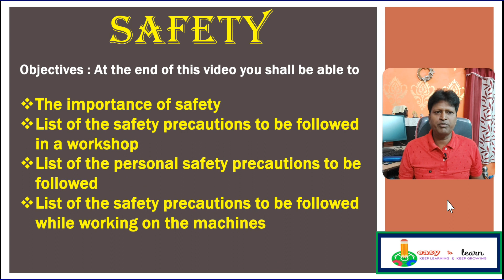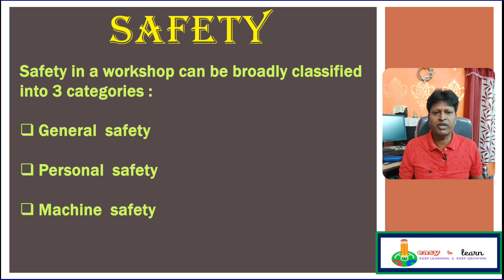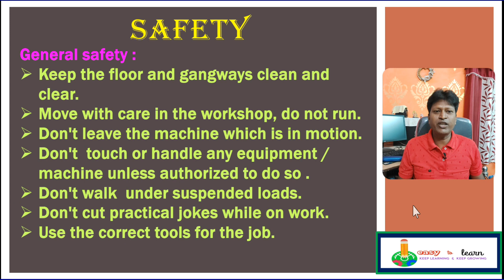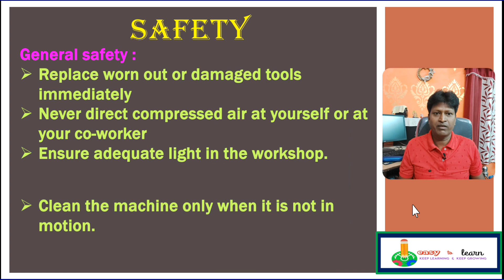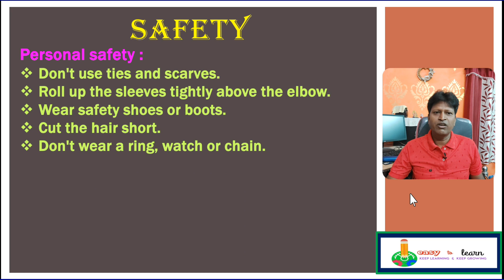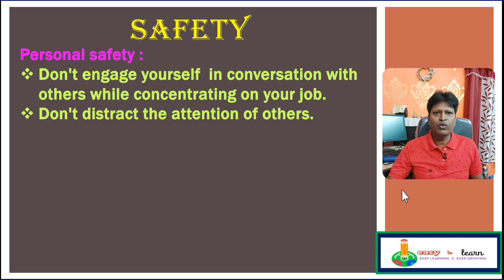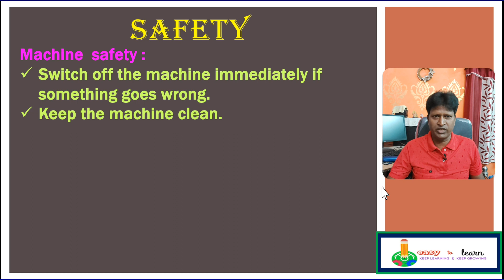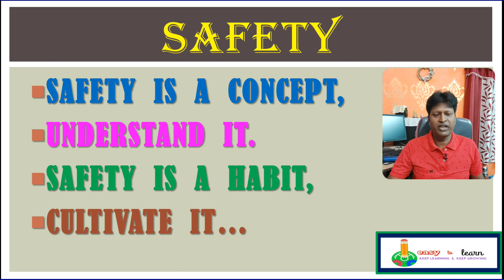Safety Theory For I.T.I. Trainees //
Safety Theory For I.T.I. Trainees # Rules of Safety # Workshop Safety followed # Nirapatta ki Path in I.T.I. # Somnath Sir Easy to Learn

Somnath das , Instructor (Training Officer) ,Durgapur, West Bengal, India